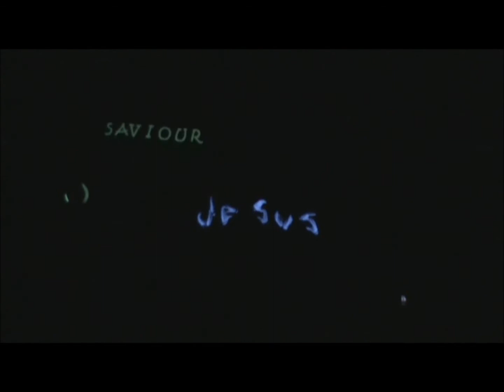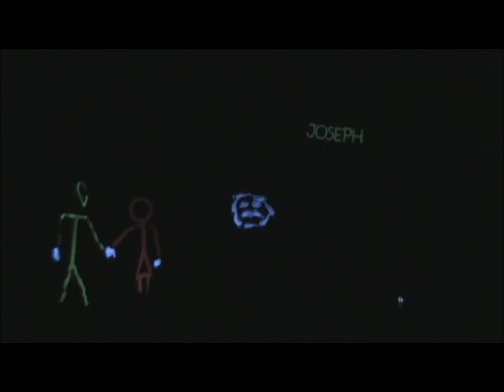Jesus, Savior Black Light Dec. 23, 2012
MRC Christmas Black Light on Dec. 23, 2012